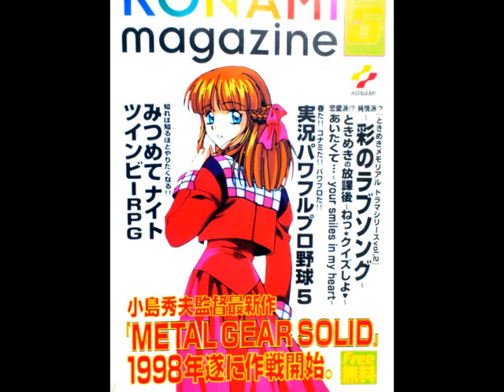ソフィアの純愛(最終回)1998/07/03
1998年7月3日金曜日深夜0時～0時30分